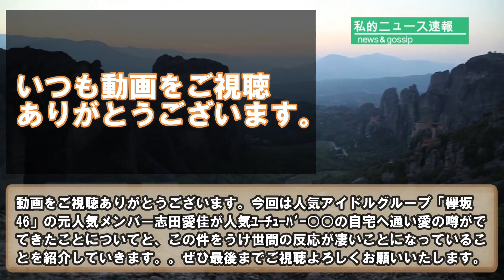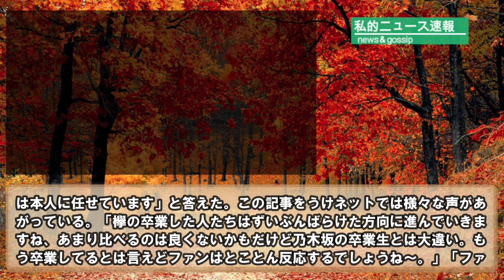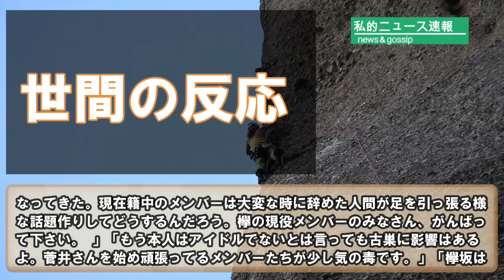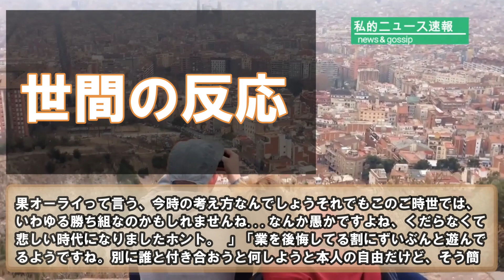元欅坂46 志田愛佳が人気ﾕｰﾁｭｰﾊﾞｰ○○と熱愛報道も内容と世間の反応がガチでヤバい‥